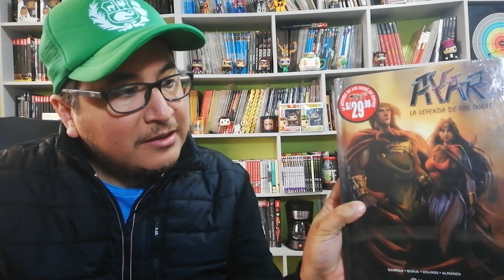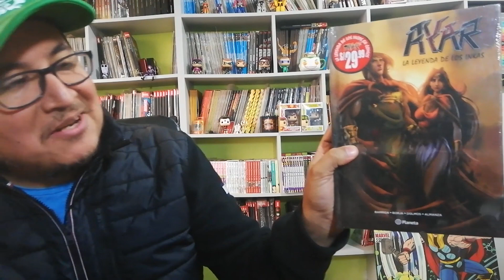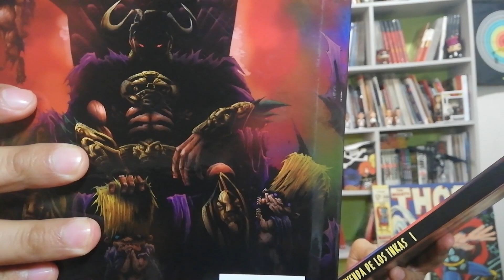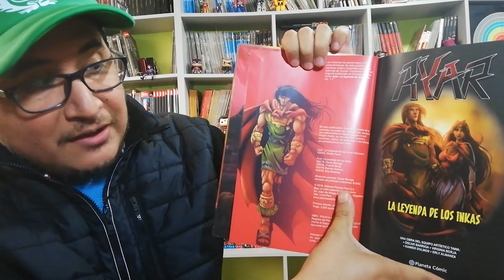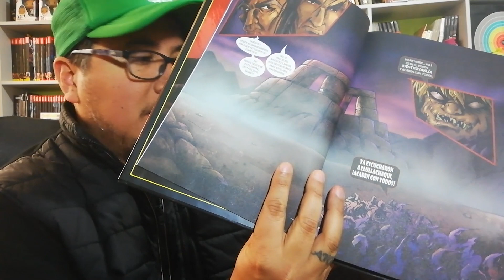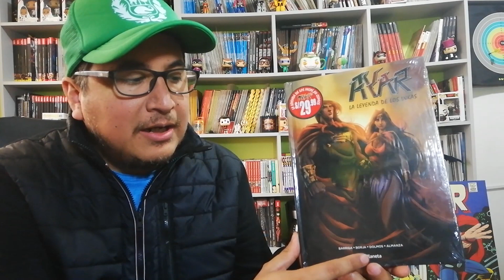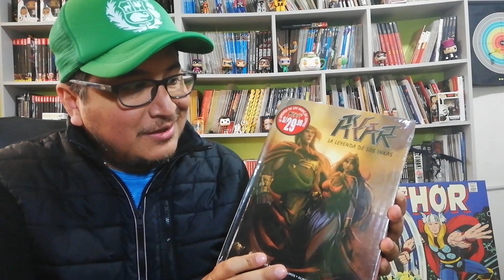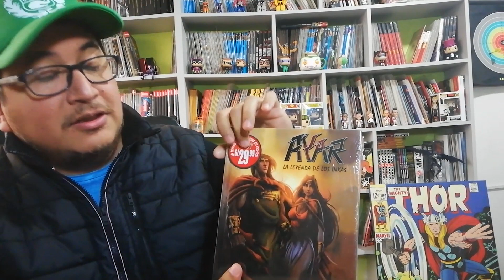Ayar de Planeta Cómics Pirata (Copia falsa)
Nuevamente al igual que el año pasado Ayar la Leyenda de los Inkas de los peruanos Barriga, Borja, Dolmos y Almanza y editado por Planeta Cómics fue Pirateado (Copia falsa). En esta oportunidad lo están vendiendo en los kioskos ¿Quién es el culpable? Planeta debería pronunciarse sobre este problema.